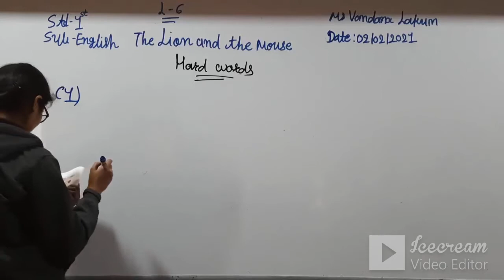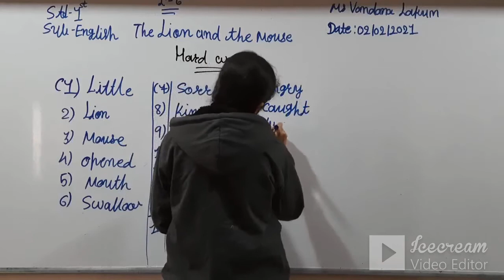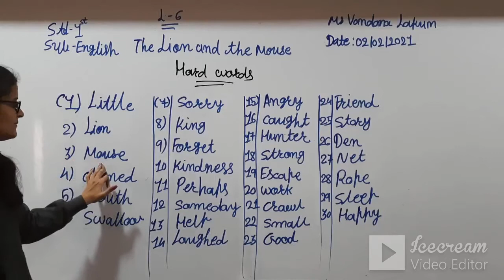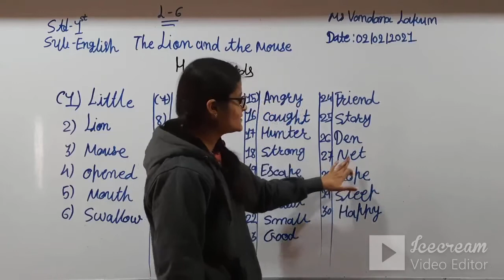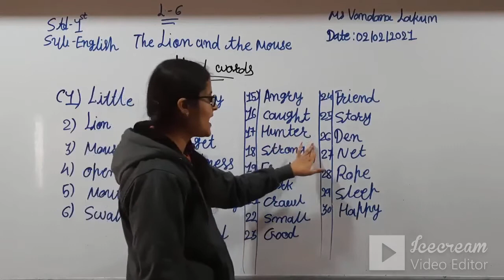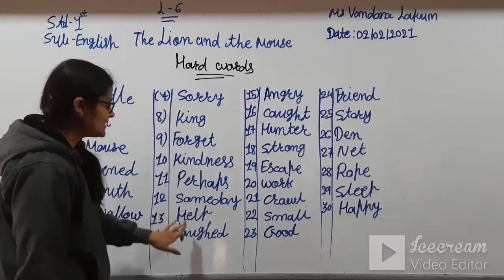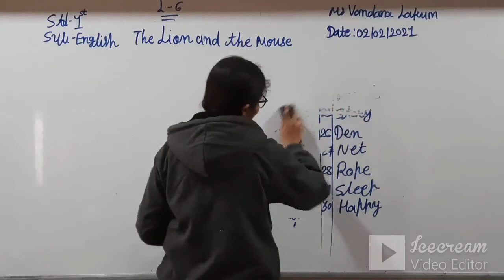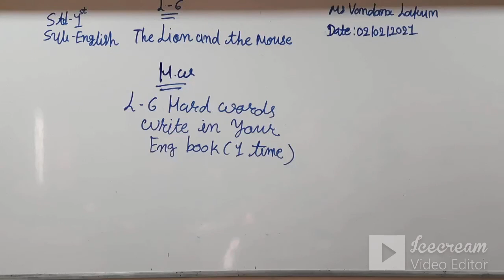STD:1 (ENG.MED) | ENGLISH | CH-6 | THE LION & THE MOUSE | TEACHER : MS. VANDANA LAKUM